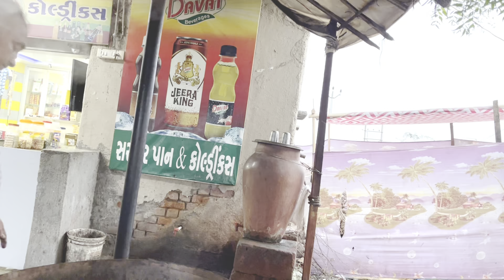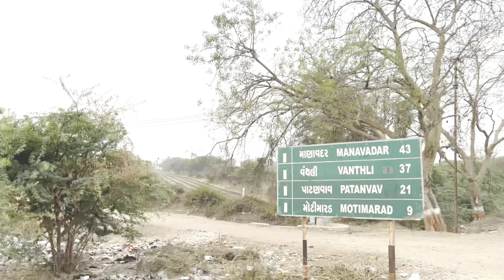Ahmedabad to Rajkot //kathiyawadi Gujarati marriage //5 March 2023